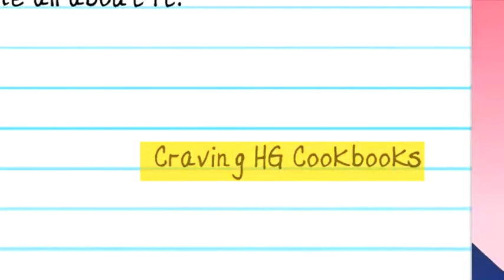Lisa Lillien on her book, Hungry Girl 123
Bestselling author Lisa Lillien answers fan questions about her cookbook, Hungry Girl 123.